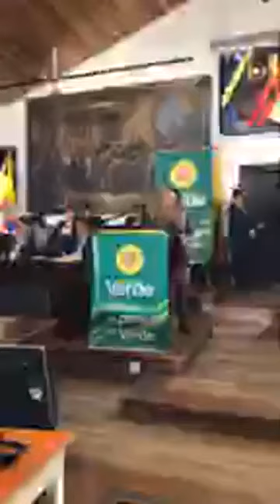Rendición de cuentas 2017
Rindo cuentas como vocera del partido Alianza Verde en el Concejo de Bogotá.